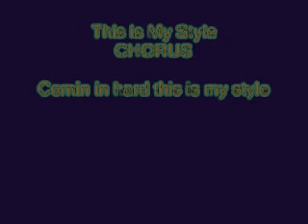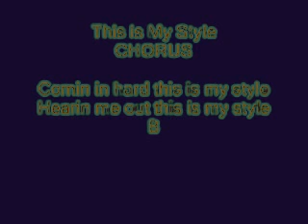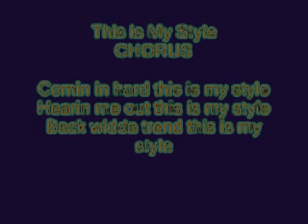MC Ryzie - Back Wid My Style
I'm Back Wid My Brand New Style.